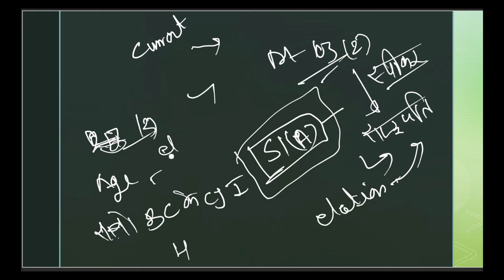L 10 Indian Polity हिन्दी, President, POWERS AND FUNCTIONS OF THE PRESIDENT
राष्ट्रपति को संविधान द्वारा व्यापक शक्तियां प्रदान की गई है जिसे निम्नलिखित भागों में बांटा जा सकता है-
(1)कार्यपालिका शक्तियां(Executive powers)
(2)न्यायिक शक्तियां (Judical powers)
(3)सैनिक शक्तियां(Military powers)
(4)राजनयिक शक्तियां(Diplomatic powers)
(5)वित्तीय शक्तियां (Financial powers)
(6)विधायी शक्तियां(Legislative powers)
(7)आपातकालीन शक्तियां(Emergency powers)

राष्ट्रपति की कार्यपालिका शक्तियां(Executive powers of the President)

-अनुच्छेद 73 के अनुसार संघ की कार्यपालिका की समस्त शक्तियां राष्ट्रपति में निहित होती है और वह अपनी इस शक्ति का प्रयोग मंत्रिपरिषद् की सहायता और मंत्रणा से करता है|
राष्ट्रपति की कार्यपालिका शक्ति को तीन भागों में विभाजित किया जा सकता है|
(1)मंत्रीपरिषद का गठन:-
-अनुच्छेद 74 के अनुसार राष्ट्रपति संघ की कार्यपालिका शक्ति के संचालन के लिए मंत्रीपरिषद् का गठन करता है, जिसका अध्यक्ष प्रधानमंत्री होता है|
(2)नियुक्ति संबंधी शक्तियां:- राष्ट्रपति निम्न को नियुक्त करता है-
-प्रधानमंत्री
-केंद्रीय मंत्रीपरिषद्
-सर्वोच्च एवं उच्च न्यायालय के मुख्य न्यायाधीशों को
-राज्यों के राज्यपाल
-भारत के नियंत्रक एवं महालेखा परीक्षक
-मुख्य चुनाव आयुक्त एवं अन्य चुनाव आयुक्त
-भारत के महान्यायवादी
-संघ लोक सेवा आयोग के अध्यक्ष और अन्य सदस्यों को
-वित्त आयोग के सदस्यों को
-भाषा आयोग के सदस्यों को
-पिछड़ा वर्ग आयोग के सदस्यों को
-अल्पसंख्यक आयोग के सदस्यों को
-भारत के राजदूतों तथा अन्य राजनयिकों आदि|
(Note:-वे सभी आयोग जिनके नामों से पहले संघ/संघीय/राष्ट्रीय/केंद्रीय लगा हो के अध्यक्ष एवं सदस्यों की नियुक्ति राष्ट्रपति द्वारा की जाती है|)
-राष्ट्रपति ये सभी नियुक्तियां मंत्रिपरिषद् की सलाह से करता है|
-वह अपने द्वारा नियुक्त प्राधिकारियों तथा अधिकारियों को पदमुक्त भी कर सकता है|
(3)आयोगों का गठन:-राष्ट्रपति द्वारा गठित किए जाने वाले आयोग हैं-
-सामाजिक और शैक्षणिक दृष्टि से पिछड़े वर्ग की दशाओं का अन्वेषण करने के लिए आयोग|
-राज्य भाषा पर प्रतिवेदन देने के लिए आयोग
-वित्त आयोग
-संघ लोक सेवा आयोग और राज्यों के समूहों के लिए संयुक्त आयोग
-अनुसूचित क्षेत्रों के प्रशासन पर रिपोर्ट देने के लिए तथा राज्यों में अनुसूचित जनजातियों के कल्याण संबंधी क्रियाकलापों पर रिपोर्ट देने के लिए आयोग|

राष्ट्रपति की न्यायिक शक्तियां (Judical powers of the President)

भारत के राष्ट्रपति की न्यायिक शक्तियां को निम्नलिखित भागों में बांटा जा सकता है|
(1)न्यायाधीशों को नियुक्त करने की शक्ति:-
-अनुच्छेद 124 के तहत राष्ट्रपति सर्वोच्च न्यायालय व उच्च न्यायालय के मुख्य न्यायाधीश व अन्य न्यायाधीश की नियुक्ति करते है| परंतु वास्तव में इन नियुक्तियों में सर्वोच्च-न्यायालय के न्यायाधीशों का कॉलेजियम विशेष भूमिका निभाती है|
(2)सर्वोच्च न्यायालय से परामर्श की शक्ति:-
-अनुच्छेद 143 के तहत राष्ट्रपति किसी भी सार्वजनिक महत्व के विषय पर सर्वोच्च न्यायालय से परामर्श ले सकता है किंतु वह यह परामर्श मानने के लिए बाध्य नहीं है और न्यायाधीश भी परामर्श देने के लिए बाध्य नहीं है|
(3)क्षमादान की शक्ति:-
-संविधान के अनुच्छेद 72 के तहत राष्ट्रपति सर्वोच्च-न्यायालय द्वारा दी गई सजा को माफ कर सकता है परंतु इस संदर्भ में मंत्रीपरिषद् की निर्णायक भूमिका होती है|
-राष्ट्रपति का ‘क्षमा का अधिकार’ जनहित पर आधारित है|
राष्ट्रपति निम्नलिखित मामलों में क्षमादान दे सकती है:-
(I)सैन्य न्यायालयों द्वारा दिए गए दंड के मामले में
(II)मृत्यु दण्डादेश के सभी मामलों में
(III)उन सभी मामलों में, जिसमें दण्ड या दण्डादेश ऐसे विषय संबंधी किसी विधि के विरुद्ध अपराध के लिए दिया गया है, जिस विषय तक संघ की कार्यपालिका का विस्तार हो|